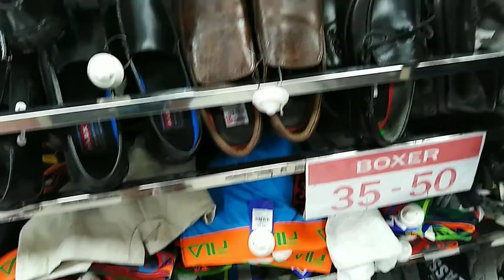Bagsak_presyo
Ang vediong ito ay para makatulong sa gusto mapapamura ng bilihin